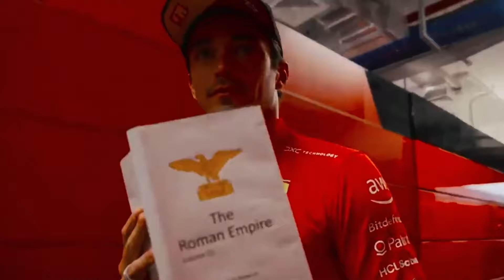F1 HOY: “colpainto en red bull seria un ERROR”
Montoya: "Si fuera Horner le diría a Williams, quédate con Colapinto y dame a Sainz"
El piloto colombiano compartió su plan para que Red Bull y Williams puedan tener a Carlos Sainz y Franco Colapinto en la parrilla de la temporada 2025 de Fórmula 1.

¡Bienvenidos a mi canal dedicado a las últimas noticias de Fórmula 1! 🏎️🌐 Aquí, mantendrás el pedal a fondo con las actualizaciones más recientes y emocionantes del mundo de las carreras. 🚀 En cada video, exploraremos los titulares más candentes, desde nuevos fichajes hasta innovaciones técnicas y sorpresas en la parrilla de salida. 🌟 ¡Prepárate para sumergirte en el rugido de los motores y la emoción de la pista con análisis detallados y comentarios apasionados! 🎤🔧 Únete a la conversación, comparte tus opiniones y descubre juntos el emocionante universo de la F1. ¡No te pierdas ni un segundo de la acción! 🏁💥 Formula1 UltimasNoticias F1Updates 🏁🏆

Formula1 Extra
F1 DEPORTES
LINEAF1
FTOTAL
SOYMOTOR
F1NITROWORLD

Carrera nocturna
Línea de meta
Sistema híbrido
Vuelta rápida
Derrame de aceite
Equipo técnico
Freno de mano
Caja de cambios
Combustible alternativo
Aston Martin
Haas F1 Team
Williams Racing
Aston Martin
Circuito de Interlagos
Circuito de Silverstone
Circuito de Spa-Francorchamps
Circuito de Suzuka
Circuito de Yas Marina
Circuito de Monza
Circuito de Shanghai
Circuito de Sochi
Circuito de Barcelona
Circuito de Montreal
Circuito de Bakú
Circuito de Melbourne
Circuito de Austin
Circuito de Imola
Circuito de Zandvoort
Circuito de Hanoi
Circuito de Jeddah
Circuito de Portimão
Circuito de Estambul
Circuito de Mónaco
Circuito de Singapur
Circuito de Spa
Circuito de Le Castellet
Circuito de México
Circuito de Sepang
Circuito de India
Circuito de Hockenheim
Circuito de Valencia
Circuito de Nürburgring
Circuito de Fuji
Circuito de Estoril
Circuito de Watkins Glen
Circuito de Adelaide
Circuito de Kyalami
Circuito de Buenos Aires
Circuito de Paul Ricard
Circuito de Brno
Circuito de Donington

Formula1 Extra F1 DEPORTES LINEAF1 FTOTAL SOYMOTOR F1NITROWORLD
Lewis Hamilton
Max Verstappen
Charles Leclerc
Carlos Sainz
Daniel Ricciardo
Fernando Alonso
Lando Norris
Sebastian Vettel
Valtteri Bottas
Sergio Pérez
Red Bull Racing
Scuderia Ferrari
McLaren Racing
Alpine F1 Team
Aston Martin Cognizant
Alfa Romeo Racing
Williams Racing
Scuderia AlphaTauri
Haas F1 Team.
CASO HORNER
ALONSO
F1 HOY
ULTIMA HORA
TODOFORMULA
NOTICION